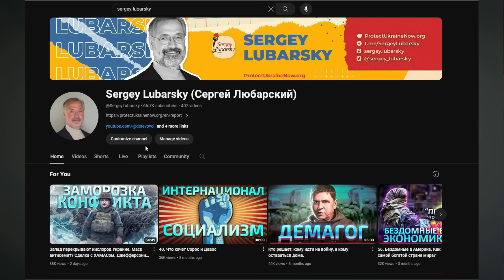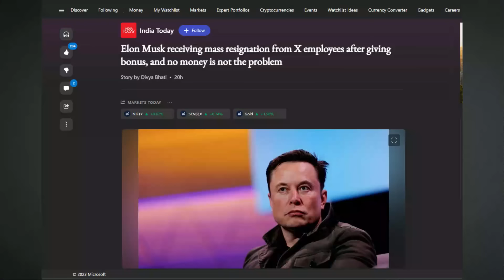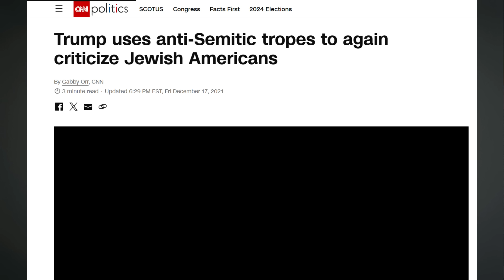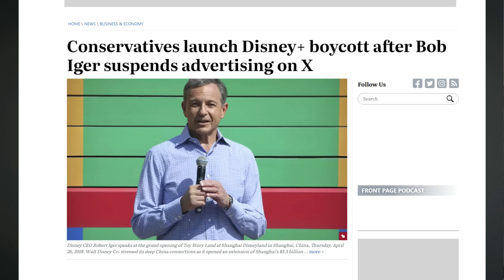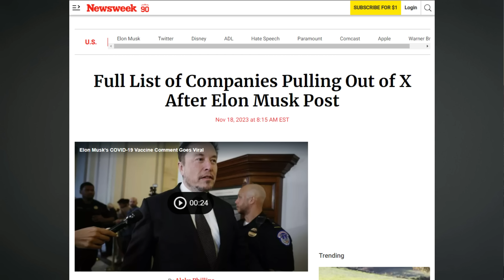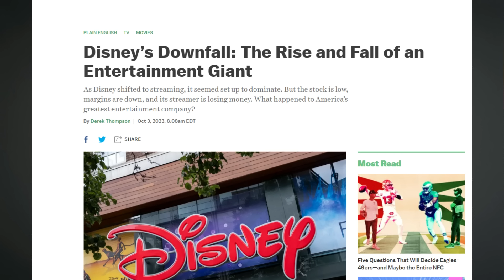Маск один против всех. Перчатки сняты, война началась. Теперь мы знаем, кто есть кто.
Почему Аргентина обнищала? Будет ли успешным Хавьер Милей.

Приглашаю вас на лекции в живом формате, где вы можете задать свои вопросы лично мне. Каждый Вторник 19:00 UKR (9:00 AM PDT).

Ваше мнение и позиция для этого канала очень важны. Мы приветствуем и поощряем критику политических позиций или идей. Любая ненормативная лексика, оскорбления моих гостей, спам недопустимы и будут заблокированы. Атакуйте и комментируйте мою позицию, а не меня лично.